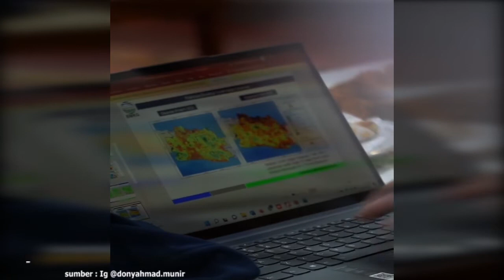Nyanghareupan Musibah tur Hawa Ekstrem, BMKG jeung Pemkab Sumedang Bakal Masang Sistem Kawaspadaan D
Bupati Sumedang Dony Ahmad Munir netelakeun,
BMKG jeung Pamarentah Kabupaten Sumedang
bakal masang system kawaspadaan dini.

Eta teh dilakonan nyanghareupan musibah.
Nalika hawa ekstrem, sensor anu dipasang
bakal ngiriman sinyal tur mere informasi
panggeuing ti anggalna mula ka masarakat.

Eta teh mangrupa salah sahiji tarekah pamarentah daerah
keur ngaminimalisasi pangaruh tur risiko musibah alam